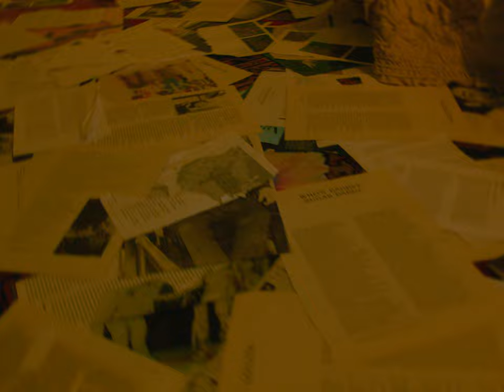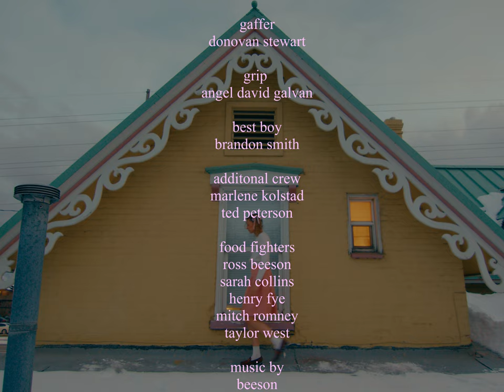Beeson - everybody's baby (Official Music Video)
The process of writing, producing, and filming this project has been so fun. My best friend Charlie Alexander directed this video. I hope you love it:)

Lyrics -
Everything's effortless about her
The air shimmers around her
All the time
I've never heard a bad thing about her
Pretty people surround her
Superstar shine
Yeah

Arm's length long lonely summers
I knew we were going under
And still I kept trying
Bitterness under covers
Never thought I should hold her
Up to the light

I'll never know what I did
I'll never get to fix this

Aren't you sick of saving face
And beating on a bruised up body
You couldn't let me go with grace
And so you told everybody
I'm so sick of seeing your face
And I missed you at my birthday party
Love when you betray me
You can blame me
You're everybody's baby

Some girls are meant for a season
I'm sure she's got good reasons
For making me cry
Some days I think that I'm breathing
There's snow on the mountains now
I still wonder why

You're everybody's baby

Yeah I've been trying for a while now
But you don't want me
Pretty please keep me out of your teeth
And I still love you like a child now
If you still love me
Can you keep me out of your teeth?

And beating on your best friend's body
You're everybody's baby
Everybody's baby